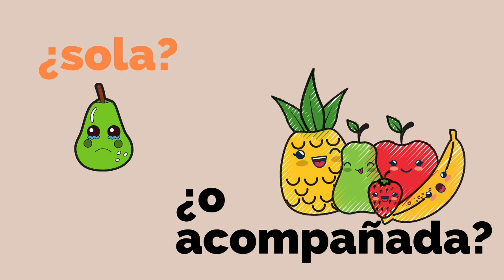La fruta: ¿engorda? ¿Cuánta y cuándo comerla? ¿Con qué combinarla? ¿Y en la menopausia?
Compra el libro de Simplemente diosas (España)
Compra el libro de Simplemente diosas (si vives fuera de España)

¿Es sana la fruta? ¿Hay que comerla todos los días? ¿Se puede comer fruta tropical sin engordar? ¿El mango, la piña, la papaya... engordan? ¿Cuáles son las frutas con menos calorías? Hoy hablamos de si hay que comer mucha, poca, de si hay que medirla o de si hay fruta que engorda, como el plátano o las frutas tropicales. Cuáles frutas suben la glucosa, cuáles tienen más azúcar. Todas tus dudas, como por ejemplo si puedes cenar fruta o tomar zumos o jugos las resolvemos hoy. ¿Se puede comer fruta en la menopausia?